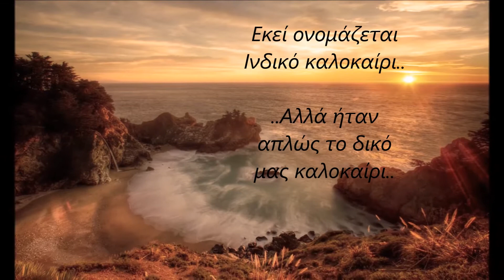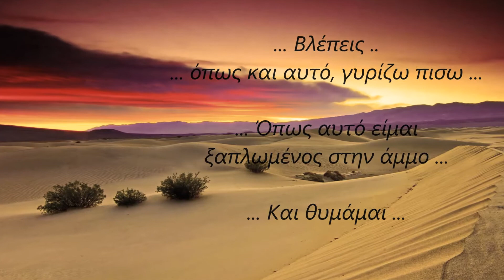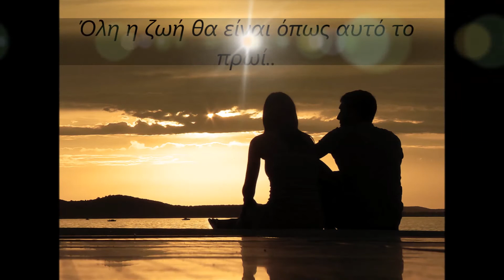L'été Indien-Joe Dassin (Greek subtitles)